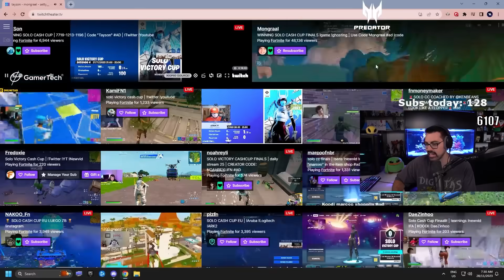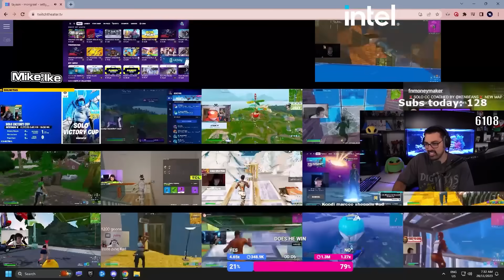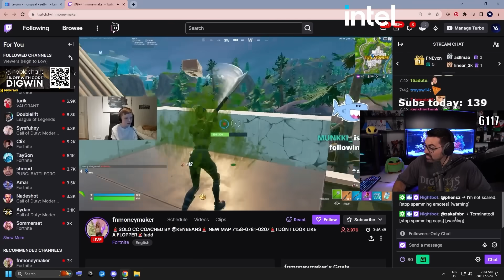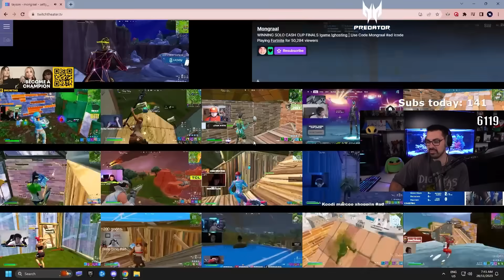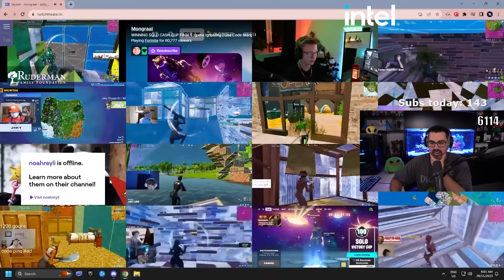Solo Victory Cup Wins & Fails - Mongraal, Pinq, Tayson, Setty | AussieAntics Highlights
Victory Cups are back, but Epic is still struggling to get them to work properly. Starting with EU, the qualifying round had issues that made it impossible for people to queue for the first hour. Once games finished and finals begun - we got back to what we know best. Sending everything you've got for a $100 win. Watching Mongraal back in his prime is truly what Fortnite OG is all about.